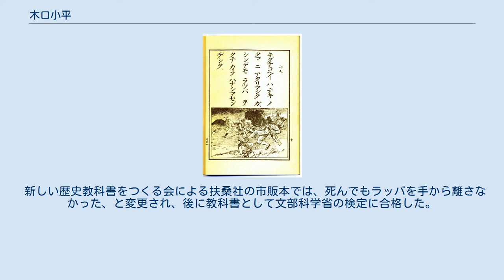木口小平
木口 小平（きぐち こへい、1872年9月10日（明治5年8月8日） - 1894年（明治27年）7月29日）は、日清戦争で戦死した大日本帝国陸軍兵士。
ラッパ手として、死しても口からラッパを離さなかったとされた。
その逸話は1902年（明治35年）から1945年（昭和20年）まで小学校の修身教科書に掲載され、戦前の日本においては広く知られた英雄であった。
 成羽川渓谷の中腹集落にある木口小平の生家（2010年） 大正7年、尋常小学校1年生用修身教科書 比治山陸軍墓地にある「日清戦争合同碑」。
木口小平の名前が刻まれている。
 小平は現在の岡山県高梁市成羽の農業・木口久太の長男として生まれ小学校に進学するが、1884年（明治17年）12月に中退。
その後小泉鉱山で鉱山夫として働く。
1892年（明治25年）12月から広島歩兵第21連隊に入営し歩兵二等卒となり、1894年（明治27年）6月に日清戦争に出征する。
この時の所属は歩兵第21連隊第3大隊第12中隊で、中隊の喇叭（ラッパ）手を務めていた。
同年7月の成歓の戦いに参加する中29日敵弾を受け戦死したが、歩兵一等卒に進級するという扱いは受けなかった。
 歩兵第21連隊は宇品港から出発し、1894年（明治27年）6月27日に朝鮮・仁川に上陸する。
7月29日午前3時清国軍と成歓で対峙し、午前7時30分までの激戦によって清国軍を壊走させた。
この戦いによって木口の属する第12中隊の中隊長松崎直臣大尉は戦死、松崎大尉は日清戦争の戦死者第一号という。
この戦闘中に木口は突撃ラッパを吹いている最中に被弾。
銃創により出血し倒れ、絶命した後も口にはラッパがあったという。
これは本人の精神力というよりも、死後硬直が原因であると指摘されている。
 死しても尚ラッパを口から離さなかったラッパ手の噂話は、早くに内地に伝えられた。
そのラッパ手は誰かということが話題となり、軍は調査の結果そのラッパ手は実在し、名は「白神源次郎」であると発表した。
岡山県浅口郡船穂村（後の倉敷市）出身の歩兵一等卒・白神源次郎の武勇は国民に広く伝えられ、また海外にも発信された。
教科書にも採用され7年後に名前を変えられるまで使われた。
 日清戦争後に、第5師団司令部は「諸調査ノ結果彼ノ喇叭手ハ白神ニ非ズシテ木口小平ナルコト判明セリ」と発表しなおした。
白神は入営当時21連隊のラッパ手であったが予備役召集の時点ではラッパ手ではなかった。
木口はラッパ手であり白神と同日の戦死であった。
なお白神の死因が戦闘中の溺死であったことも「不都合」とされた。
師団発表当時はまったく無名の木口に名前が置き換わったことに国民の間に驚きもあったし、すでに有名になっていた白神源次郎の名前はなかなか改まらなかった。
 白神源次郎の記念碑は1906年（明治39年）に立てられたが、木口小平の記念碑がたてられたのは1914年（大正3年）になってからである。
義務教育の無償化と1903年（明治36年）に始まった国定教科書制度で、木口の名前が国民全体に徐々に浸透し、木口の顕彰も盛んになった。
故郷である岡山県川上郡成羽町（現在の高梁市成羽）に「壮烈喇叭手木口小平之碑」がつくられた。
さらに、1932年（昭和7年）になると、歩兵第21連隊が軍人勅諭下賜50周年事業として銅像を造った。
岡山招魂社に収められた写真の中から、木口らしい写真を選び出して銅像の元にしたが、これは木口の顔ではないとの異論もあった。
このころ成羽町の碑の周りは「小平園」として整備された。
21連隊の銅像は1950年（昭和25年）に濱田護國神社に移転されている。
 1902年（明治35年）に発売され、後年正露丸と改称される胃腸薬の「忠勇征露丸」に描かれているラッパのマークは木口の話を参考にした、との逸話が在るが、これは年代的には白神の話ということになる。
 キグチコヘイ　ハ　テキ　ノ タマ　ニ　アタリマシタ　ガ、 シンデモ　ラッパ　ヲ クチ　カラ　ハナシマセンデシタ。
 新しい歴史教科書をつくる会による扶桑社の市販本では、死んでもラッパを手から離さなかった、と変更され、後に教科書として文部科学省の検定に合格した。
さらにその後、口から離さなかったと自主訂正された。
 ^ 山形道文「われ判事の職にあり」262頁、1982年10月、文藝春秋、ISBN 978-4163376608